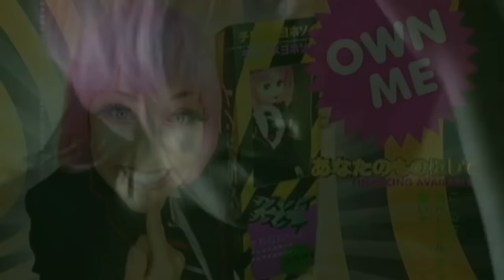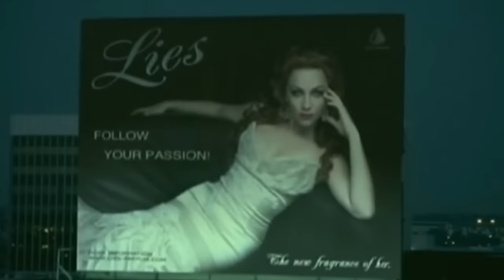System Of A Down vs. Evanescence - Everybody's Hypnotized (YITT mashup)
Mashup of System Of A Down's 'Hypnotize' and Evanescence's 'Everybody's Fool'. If you enjoyed this mashup, be sure to check out each group's respective, non-transformed songs, and check out my full length mashup album